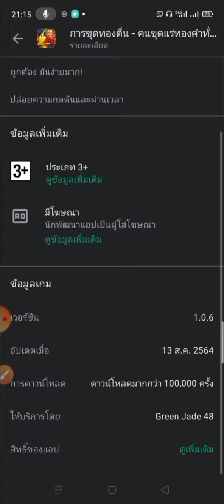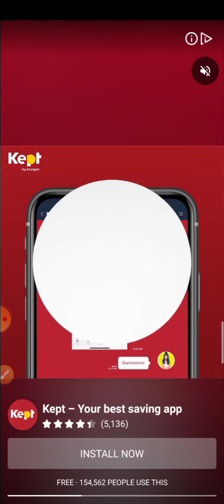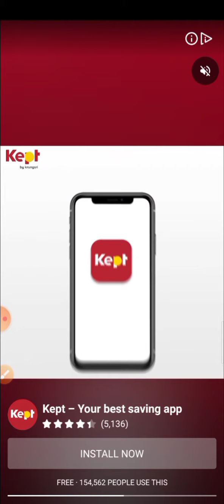เล่นเกมหาเงินออนไลน์ เล่น 2 นาที ได้เงินหมื่นจริงหรอ? แอพการขุดทองตื่น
แอพแนวนี้ส่วนตัวคิดว่าไม่จ่ายครับ
       - เพราะยอดเงินถอนเวอร์เกินไป
       - เมื่อทำภารกิจกรรมครบก็มีเงื่อนไขเพิ่ม
       - แอพหลอกให้เราดูโฆษณา

ใครต้องการเข้ากลุ่ม
    - มีคำถาม เล็กน้อย 2 คำถามนะคร้บ
    - เข้ามาแชร์แอพหาเงินกันในกลุ่ม
น่าจะเป็นประโยชน์ต่อเพื่อนๆทุกคน